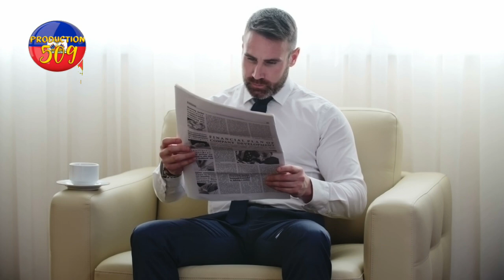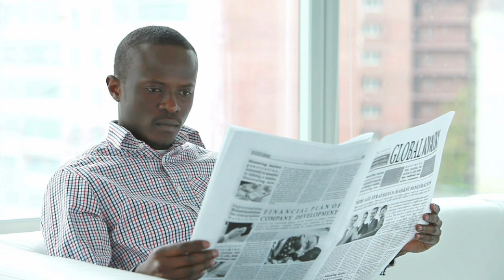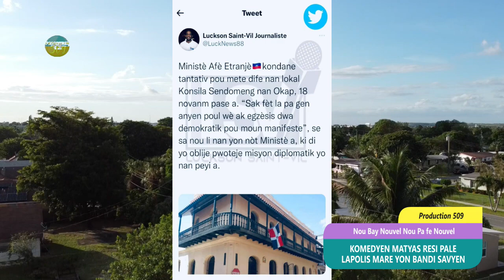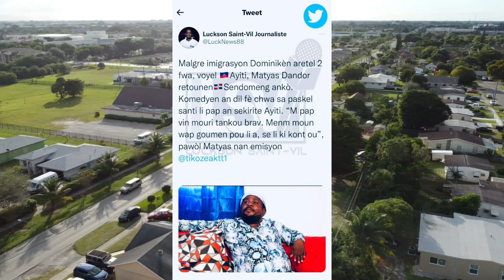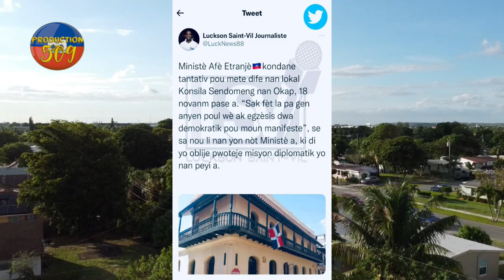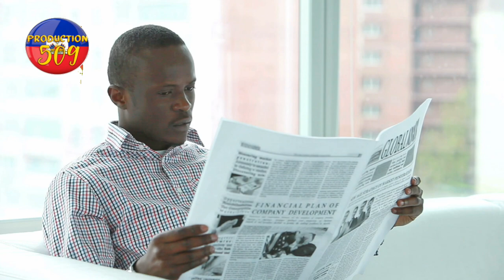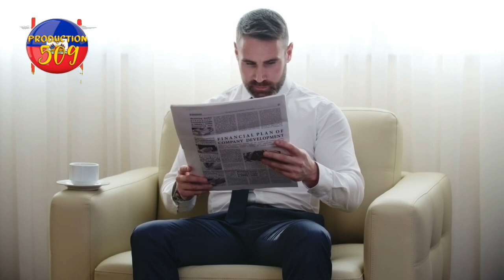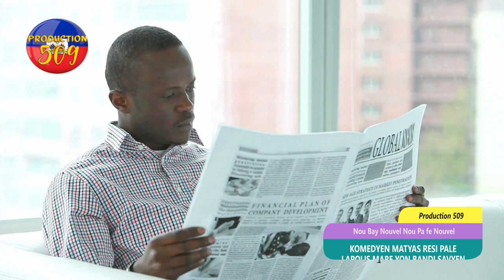komedyen matyas resi pale konsènan depotasyon an lapolis mare yon bandi savyen yon kadejakè anba kod